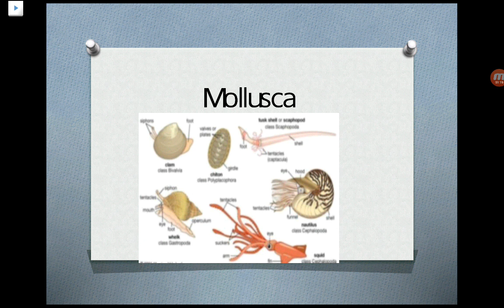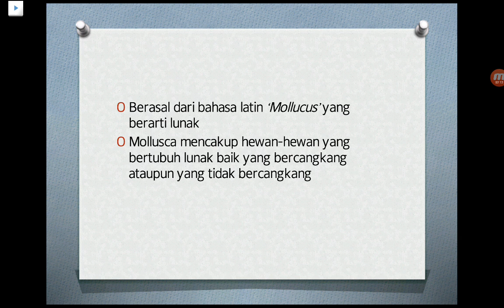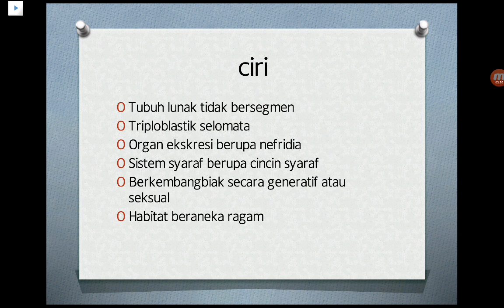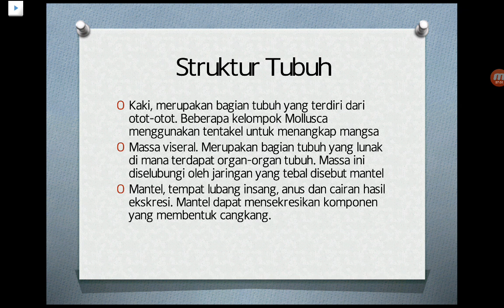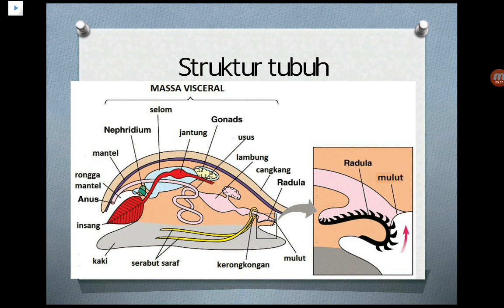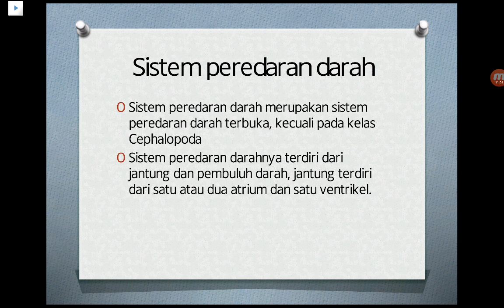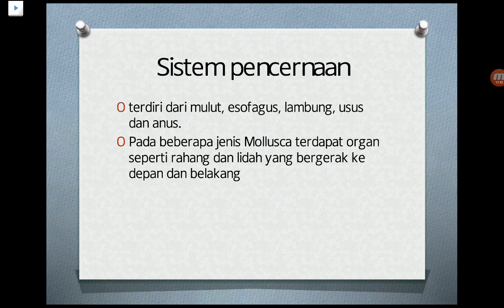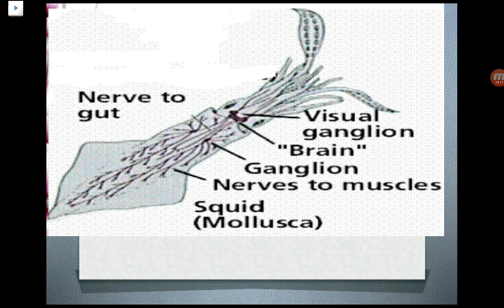Mollusca (part 1)